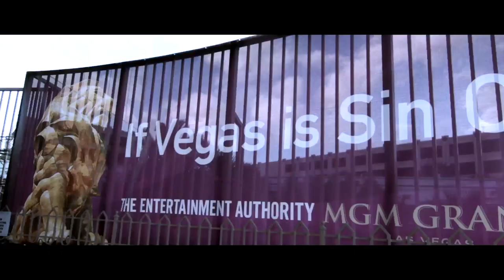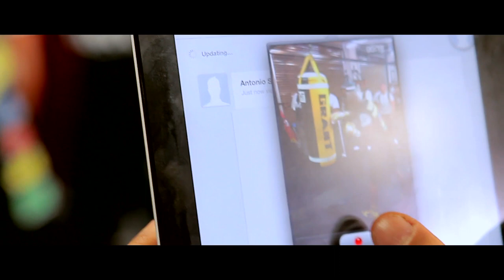DJ ENUFF INTERVIEWS FLOYD MAYWEATHER